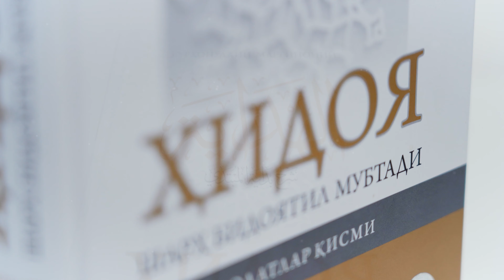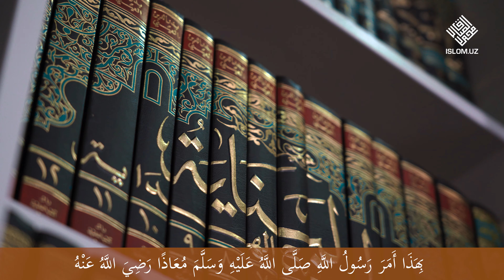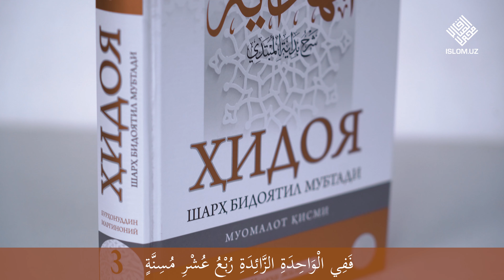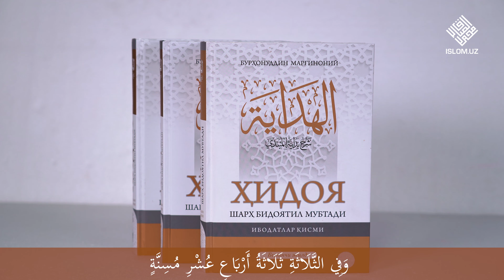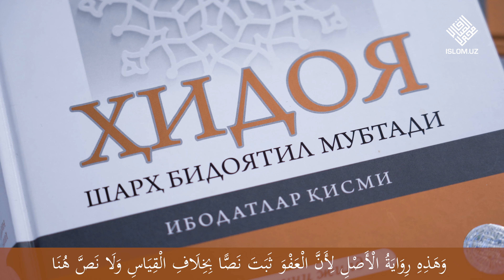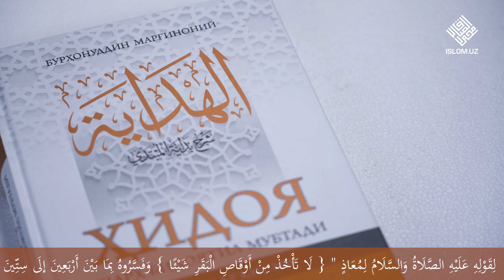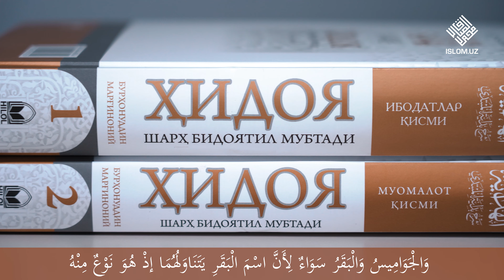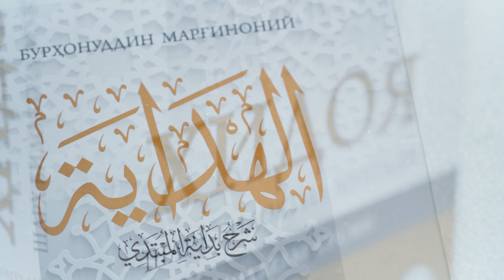Qora mollardan zakot berish | Fiqh saboqlari | Hidoya 103-son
Mualif: Burhoniddin Marg'inoniy

Ustoz: A'zamjon domla Qambarov